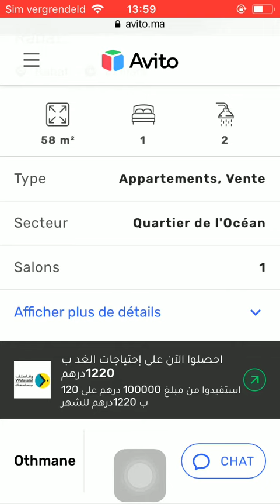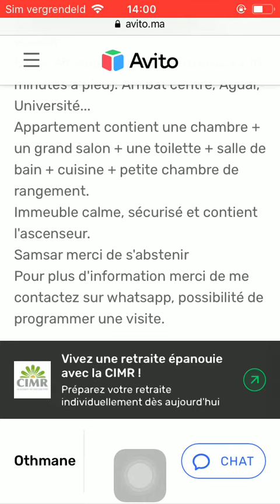House for sale Rabat #30, Huis te koop Rabat, Maison à vendre